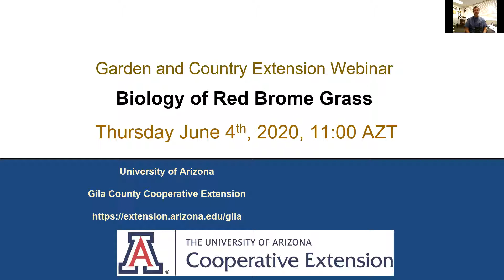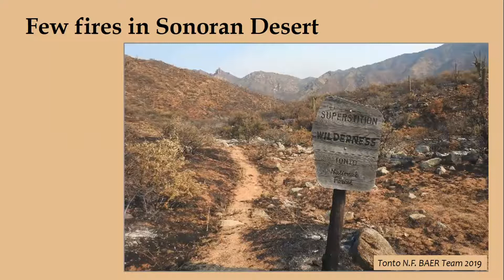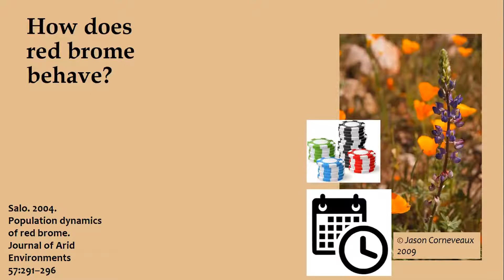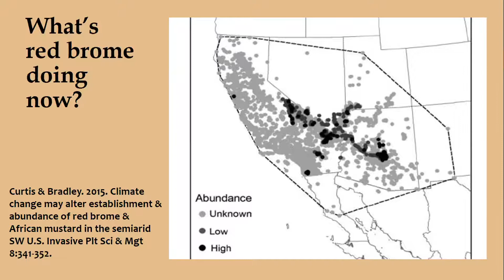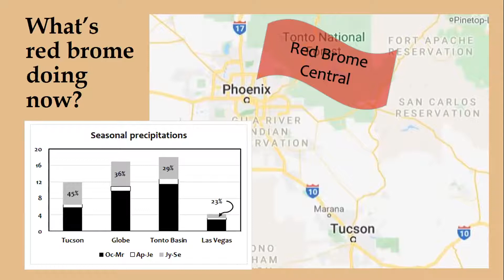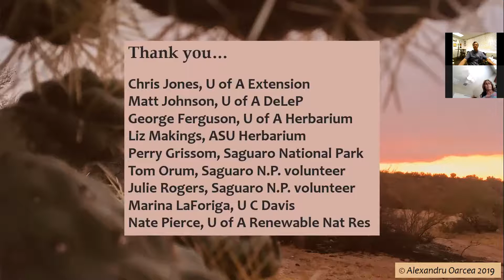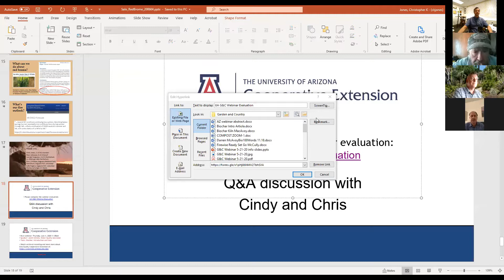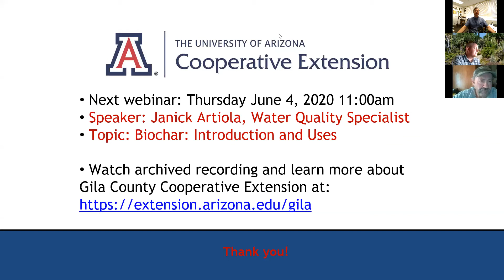Garden & Country Extension: Biology of Red Brome Grass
This year is predicted to be another potentially active fire season in certain parts of the state, such as Gila County, with conditions very similar to what Arizona saw last year. Two wet winters produced dense stands of red brome (Bromus madritensis spp. rubens) in some areas. This exotic annual grass helped fuel the Woodbury fire in June 2019 in Tonto Basin. It became widespread in the Cobre Valley area too this year. Join plant ecologist Cindy Salo to learn more about this invasive grass: where it is from, how it got to Arizona, how it behaves in the Sonoran Desert, and how we might best live with it.